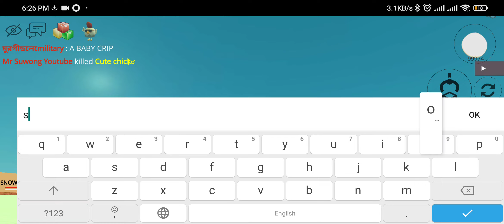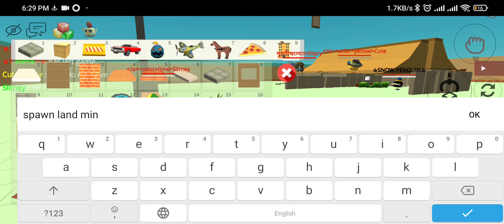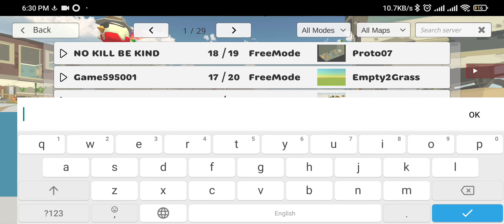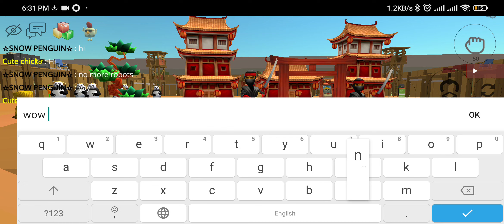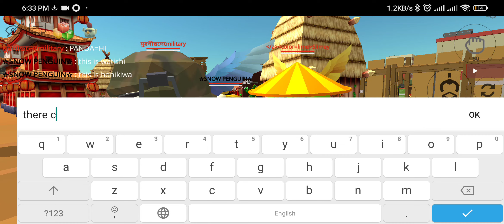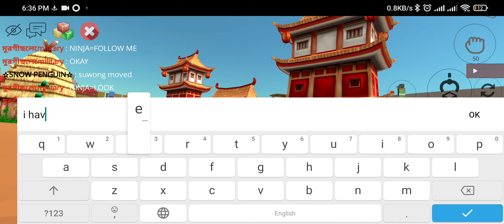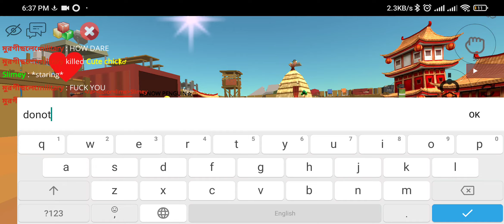Secret Town in Chicken Gun New update 4.1.0 😱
Titans and Monsters in Chicken Gun 4.1.0 New Update 🤯

All New Entities in Chicken Gun New Update 😱

🤯 Concepts of Chicken Gun 5.0.0 😱

🤯 New Secrets and Bugs in Latest Version of Chicken Gun 😱

🤯 NEW UPDATE 4.1.0 CONCEPTS AND SECRETS

Secret Base in Chicken gun 🤯

Chicken Gun 4.1.0 Concept 😱

Mr Suwong